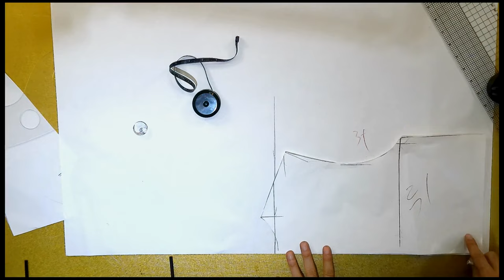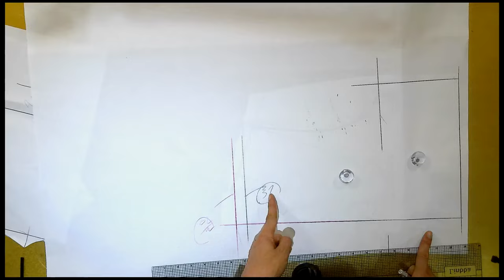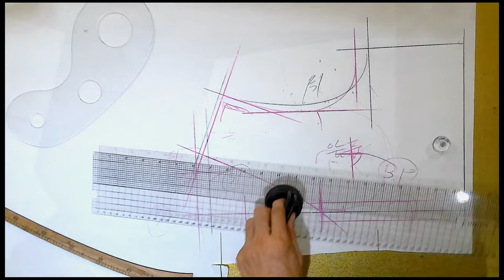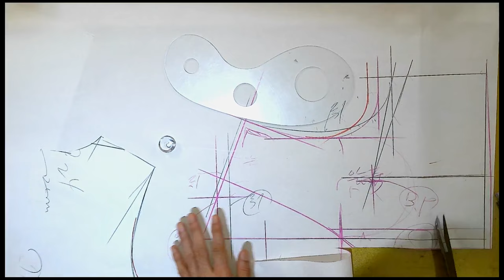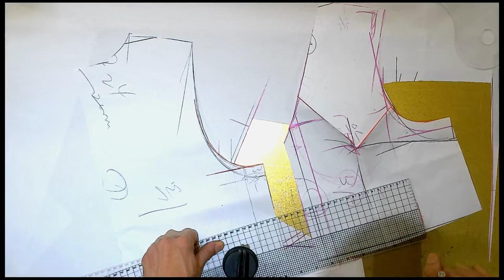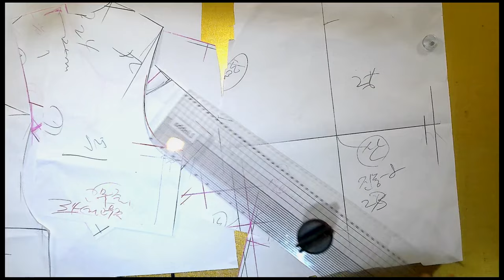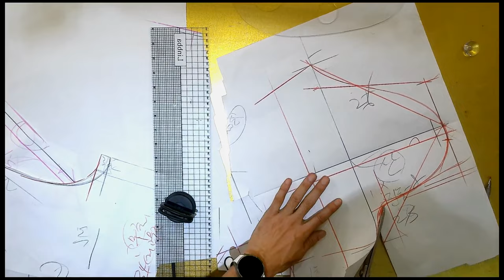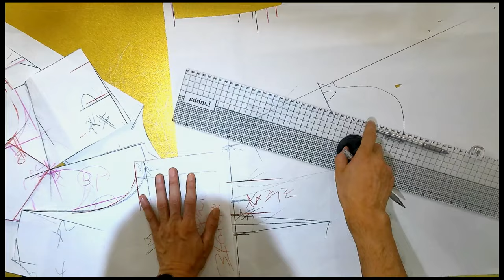나만의 명품만들기★★이번주 1000원패턴 *고급스럽고 편하고, 날씬해보이는 단쟉원피스를 린넨으로 만들어보세요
[EGGMOD]